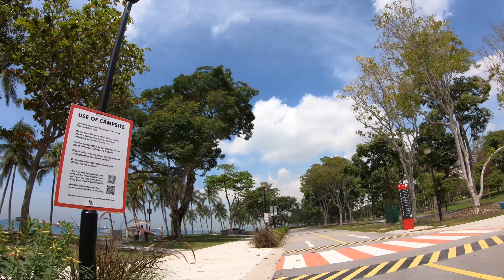[ Slow Ride ] Eat & Play at East Coast Park | Ride with Me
What to do & where to eat? Stay dry or go wet? Seafood, local food or western food?
Let's explore the available sport activities & F&B options in ECP!

Route:
Zone D / E / F

[ Play ]
Xtreme Skatepark
Bike Shop - Coastline Leisure
Aloha Sea Sports Centre
Wake Park
Cyclist Park

[ Eat ]
East Coast Lagoon Food Village
East Coast Seafood Centre
Jumbo Seafood
Long Beach Seafood
PS.Cafe

Connecting Park Connector Network (PCN) / Route:
Coastal PC
Bedok PC
Siglap PC
Changi Airport Connector
Changi Beach Park

"East Coast Park is a beach and a park encompassing Marine Parade, Bedok and Tampines, along the southeastern coast of Singapore. It was opened in the 1970s, after the Singapore government had completed reclaiming land off the coast at Katong which extends from Changi to Kallang. It serves these and other seaside communities.

The 185-hectare East Coast Park is the largest park in Singapore, and is built entirely on reclaimed land with a man-made beach, where swimming is possible. The beach is protected by breakwaters.

The park has barbecue pits, chalets, food centres and amenities for various sports activities. Visitors can fish at Bedok Jetty (Area F). A cycling and inline skating track runs along the perimeter of the park, which measures over 15 km long. It is connected to Changi Beach Park by the Coastal Park Connector Network, a 12 km park connector running along Tanah Merah Coast Road.

With an area of 185 ha, East Coast Park is Singapore's largest. It is bounded by the East Coast Parkway to the north and has 15 km of coastline. The park is also the most visited park in Singapore, with 7.5 million visitors annually.

East Coast Park is divided into eight areas, A to H. Of these, those at the park's edges, areas A, G, and H, tend to be less crowded, while the main facilities and attractions are located in the more popular areas, from B to F." - Wikipedia

"Coastal Park Connector starts from Changi Beach Park Car Park 7 and ends at East Coast Park. This 15km park connector runs along Aviation Park Road and Tanah Merah Coast Road, alongside the future Changi Airport Runway 3 and Terminal 5.

At the East Coast Park towards Coastal Park Connector next to Changi Coast Walk, you can take a leisurely stroll amidst the lush greenery whilst enjoying the cool sea breeze.

The Changi Airport Connector is a cycling and jogging path that features the Changi Jurassic Mile. It was opened by Changi Airport, and links the airport to East Coast Park and the Park Connector Network." - Nparks

It's been a year plus since most of us have stayed in, grounded or going through different lockdown restrictions at different corners of the world due to the Covid-19 pandemic.
Hope everyone cope well during the movement restrictions in different parts of the world.

Life will not go back to old normal, it will be more on how we cope with the situation / restrictions and pave new way / mindset for the whole new normal.

Ride with me virtually and explore the world at your own pace.
I hope the channel provides some good pause and breathing space for you.

Stay safe, stay sane and stay healthy.
Take a breather and enjoy the ride. =)
p/s: You may choose to mute the original background audio and play your favourite track.